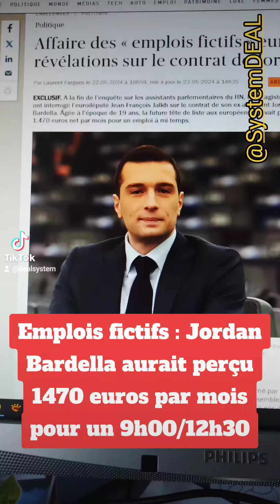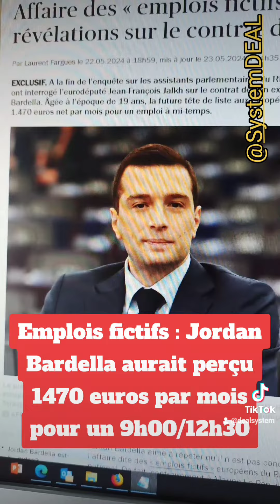Emplois fictifs : Jordan Bardella aurait perçu 1470 euros par mois pour un mi-temps !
Emplois fictifs : Jordan Bardella aurait perçu 1470 euros par mois pour un 9h00/12h30.
Affaire des « emplois fictifs » européens du RN : révélations sur le contrat de Jordan Bardella.
A la fin de l’enquête sur les assistants parlementaires du RN, les magistrats ont interrogé l’eurodéputé Jean-François Jalkh sur le contrat de son ex-assistant Jordan Bardella. Âgée à l’époque de 19 ans, la future tête de liste aux européennes avait perçu 1.470 euros net par mois pour un emploi à mi-temps.
Jordan Bardella aime à répéter qu’il n’est pas concerné par l’affaire dite des « emplois fictifs » européens du Rassemblement national. De fait, contrairement à Marine Le Pen, il n’a pas été mis en examen, n’est pas accusé de détournements de fonds publics et ne risque pas d’écoper d’une peine d’inéligibilité lors du procès prévu du 30 septembre au 27 novembre prochains. Pour autant, le nom de la tête de liste du RN aux européennes apparaît bien dans le volumineux dossier de l’enquête ouverte il y a neuf ans. Une affaire dans laquelle onze anciens eurodéputés RN sont soupçonnés d’avoir détourné l’enveloppe destinée à salarier leurs assistants parlementaires pour payer des personnes travaillant en réalité pour le parti d’extrême droite.